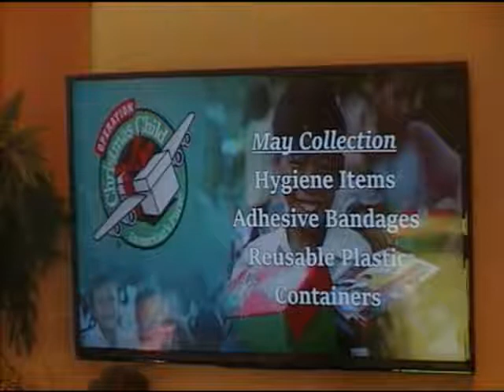May 14, 2017 | 10:30am | Doug Wallin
The Parable of the Great Banquet